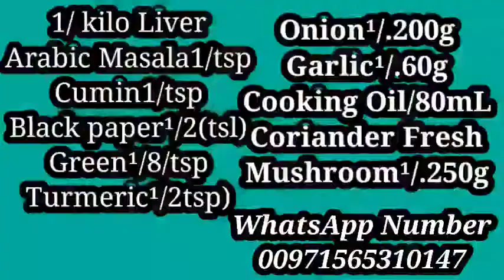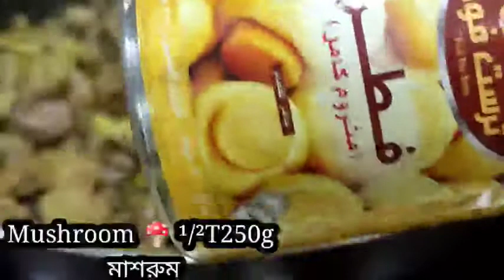How to Make Liver Recipe কলিজা ভুনা রেসিপি